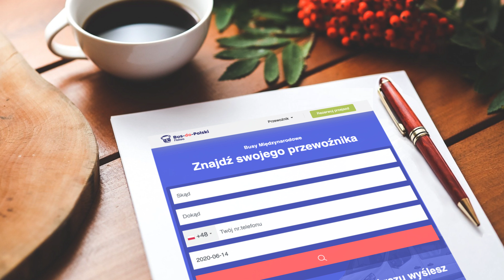Znajdź busa do Niemiec, Holandii, Austrii, Belgii, Danii, Anglii, Szwajcarii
Wyszukiwarka przewozów międzynarodowych Busem z adresu na adres. Pasażer wpisuje tylko:
- Miasto wyjazdu
- Miasto przyjazdu
- swój numer telefonu
...za darmo wysyła zapytanie w niecałe 10 sekund nawet do 120 przewoźników na raz!
Przewoźnicy mający miejsce w busie oddzwaniaja do pasażera i umawiają się - proponując dokładną godzinę odjazdu i cenę.